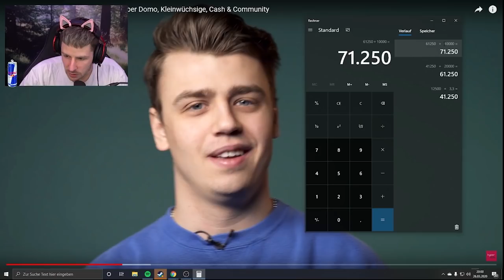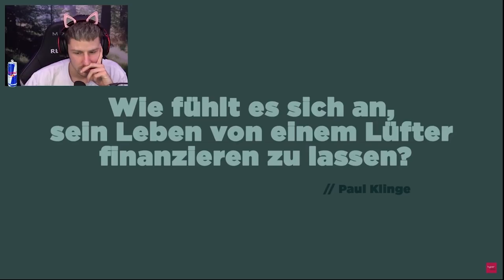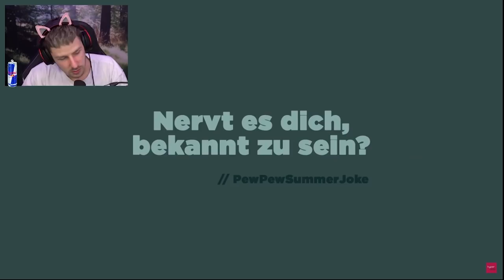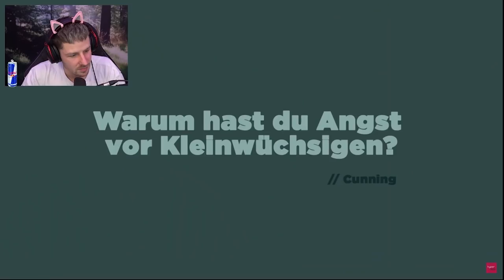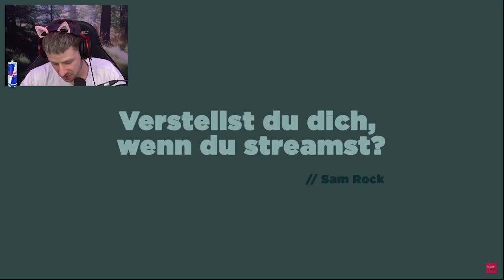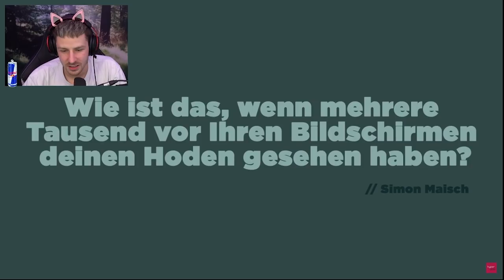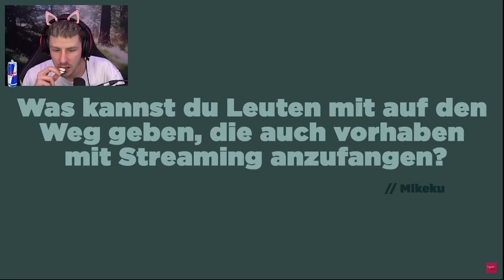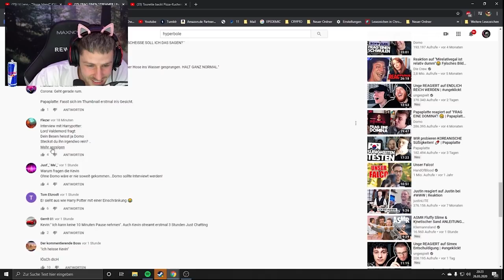Reaktion auf FRAG EINEN STREAMER @papaplatte über Domo, Kleinwüchsige, Cash & Community